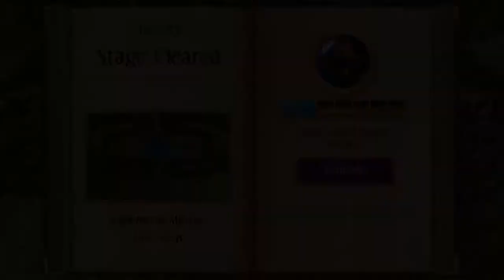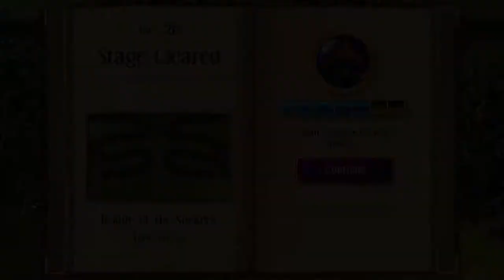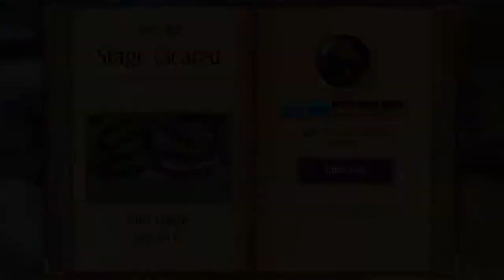Let's Play: Sparkle Unleashed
Sparkle Unleashed is the latest puzzle game from the folks at 10 Tons. This time they're taking on the play style of the popular Luxor series and adding their own style to it.